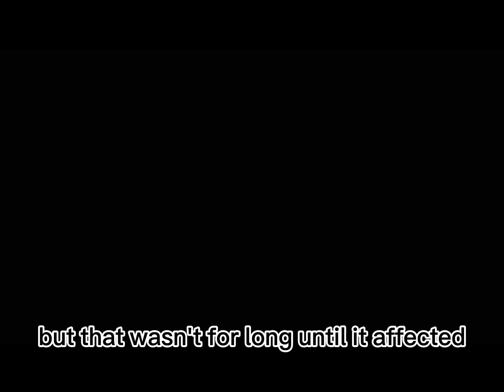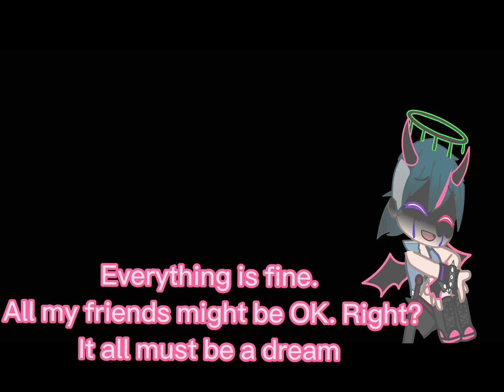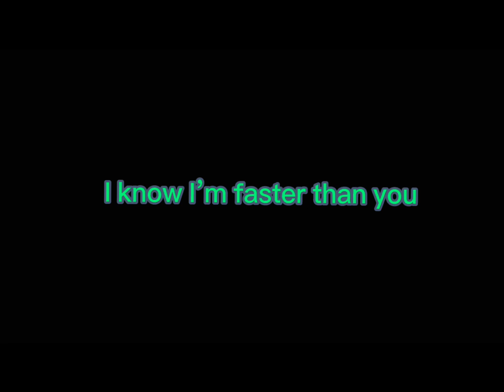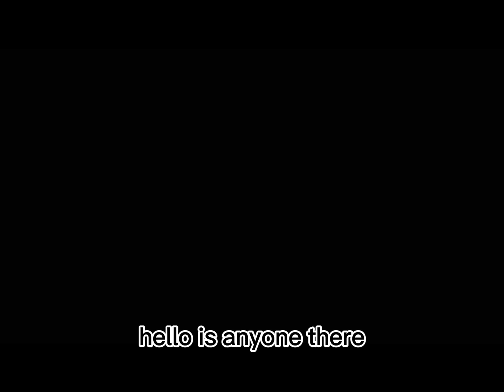Gacha war of 2023 pt 3: Nora vs the GłįTçh￼ (fnf battle)